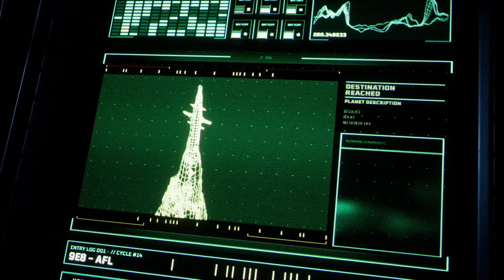Returnal PS5 Gameplay - Malignant Challenge Run!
Join Dave and Ash as they see how far they can get in Returnal - only things are made much harder as they have to pick up every malignant item they come across! Oh no!